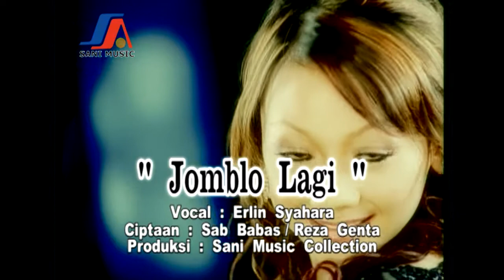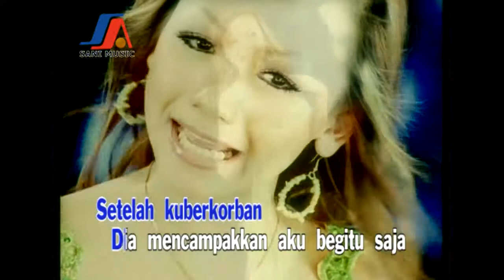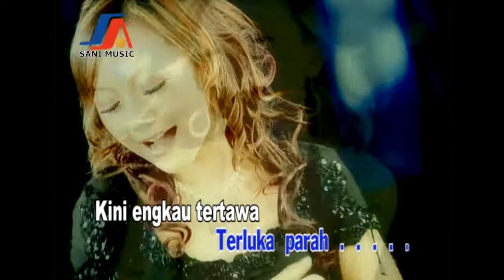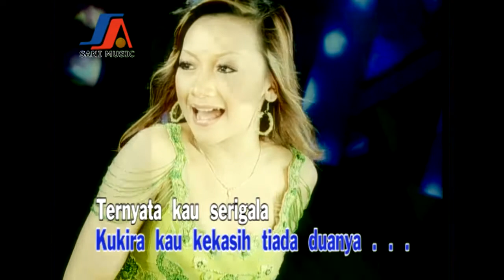Erlin Syahara - Jomblo Lagi (Official Karaoke Video)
Karaokean yuk! dengan lagu lagu dangdut yang Hot,